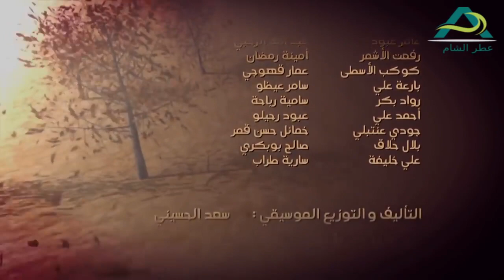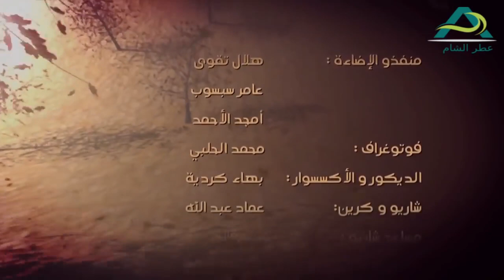اتهم مرتو بالخيانة قدام القاضي مشان ما يطلقها ـ شوفو شو عملت ـ نساء من هذا الزمن